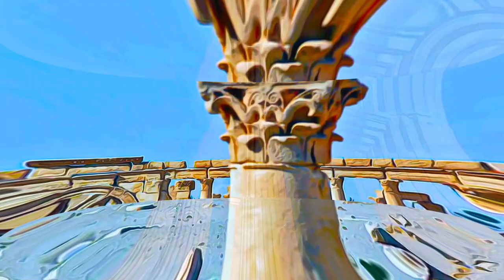Syria - Site of Palmyra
Site of Palmyra - Syria